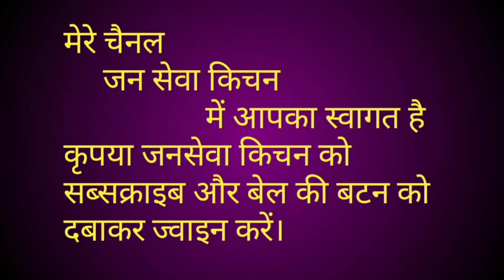देसी घी में देसी तारिके से सूजी का हलवा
desi ghi mein desi tarike se suji ka halva
समग्री सामग्री:-
1-2 cup sujji
2- 2cup milk
3- dry fruits
4- sugar test ke anusar
5- bargi ka shap
6- Desi ghee